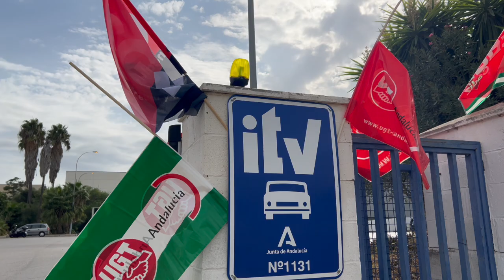Inicio de la huelga en las ITV de Andalucía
Trabajadores de las ITV de la provincia de Cádiz se concentran y cortan el tráfico en la puerta de la estación jerezana.